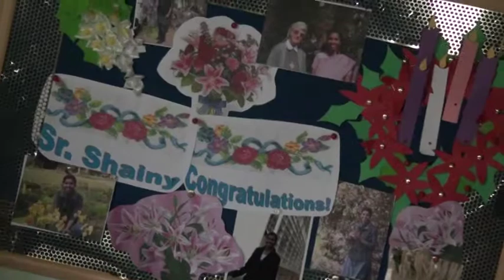First Religious Profession of Sister Shainy Sebastian - Trailer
3rd December 2011